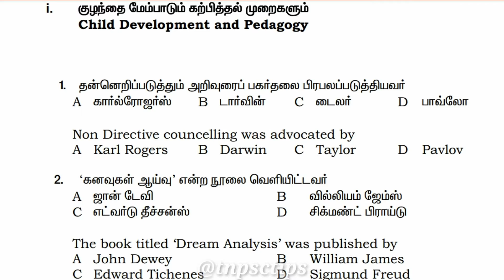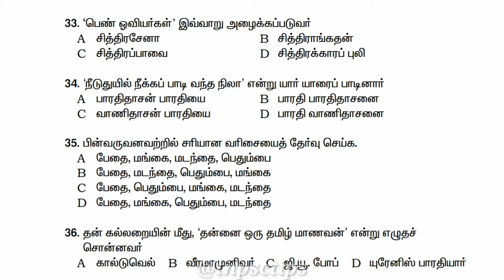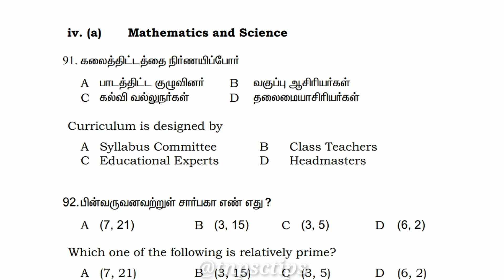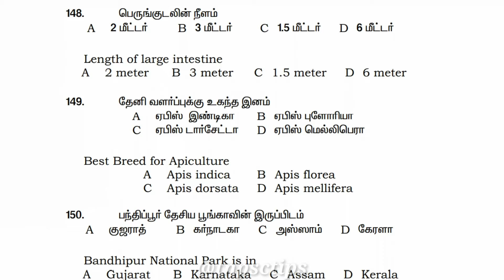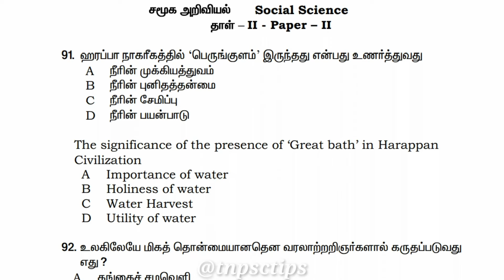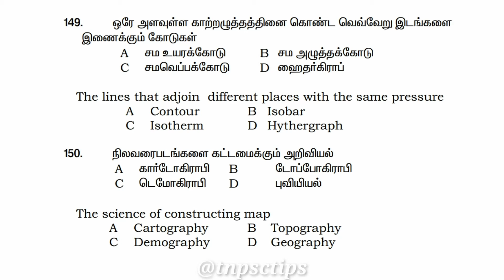TN TRB TNTET Model Question Paper 2022 / Simple Tips pass paper 1 And Paper 2 Examination @Tnpsc job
Group2,2A

All Government job updates this channel please following our channel

TN TRB TNTET Examination model Question Paper 1 and Paper 2

Simple Tips pass TN TRB TNTET Examination